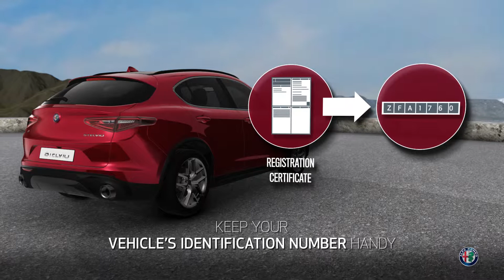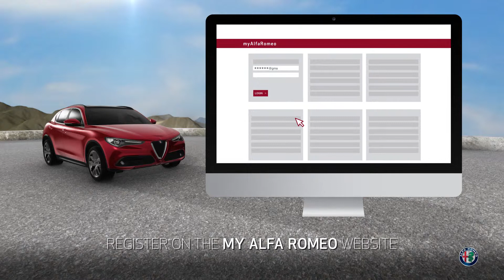my Alfa Romeo collection | Recall and Service campaigns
Recall Campaigns are actions prepared by the Manufacturer to solve issues relating to safety or to non-conformity with current regulations. Service Campaigns are actions prepared by the Manufacturer aimed at introducing qualitative improvements on the vehicles involved and do not regard safety issues or non-conformity with current regulations. Register on the my Alfa Romeo website and find out whether your vehicle is involved in a campaign